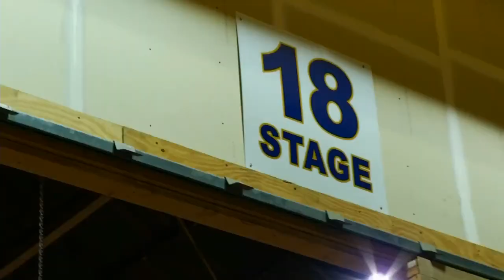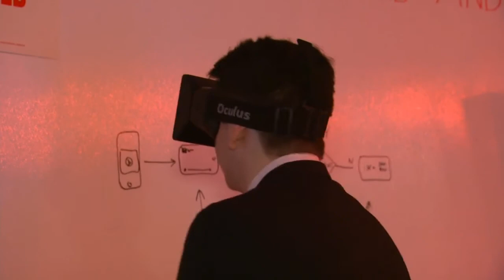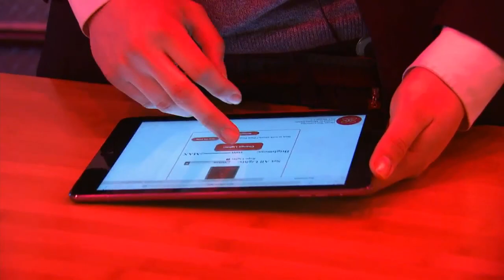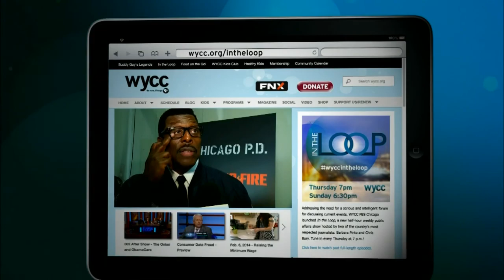In the Loop 407 - Hollywood in Chicago (October 16, 2014)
Hollywood in Chicago; Year Up; Lewis Exits Race